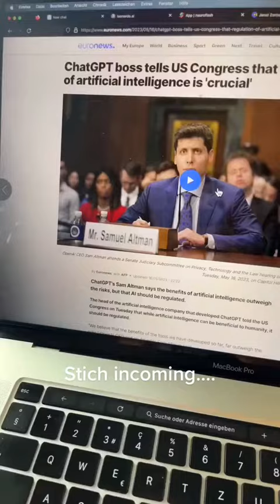Soll man KI regulieren?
Kennst du Sam Altman? Wenn nicht, er ist der CEO von OpenAI, der Firma hinter ChatGPT. Er ist 38 Jahre alt und hat wichtige Worte vor dem US-Kongress gesagt: Künstliche Intelligenz muss reguliert werden. Sam Altman ist Co-Gründer und CEO von OpenAI.